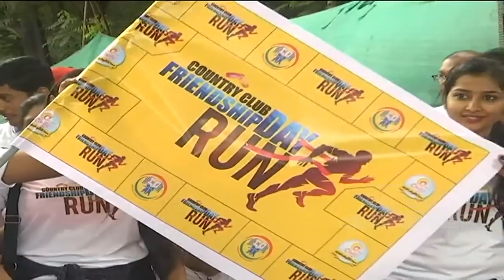Friendship Day 2k Marathon Run Organised By Country Club | Hyderabad | ABN Entertainment